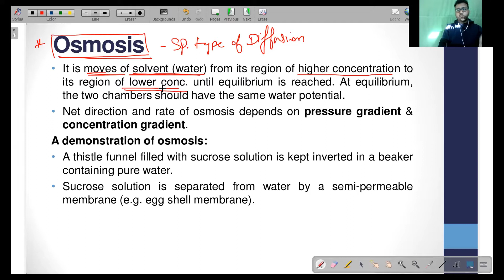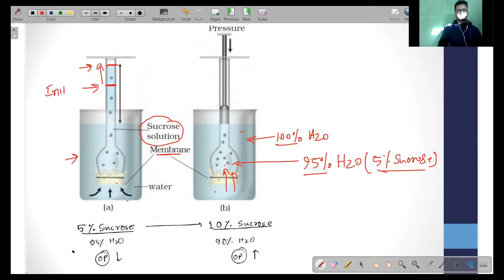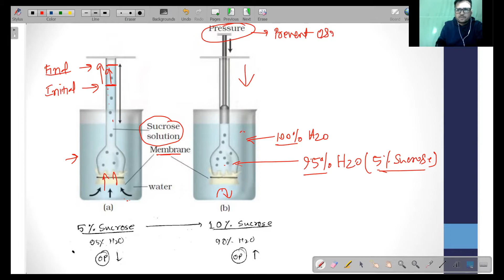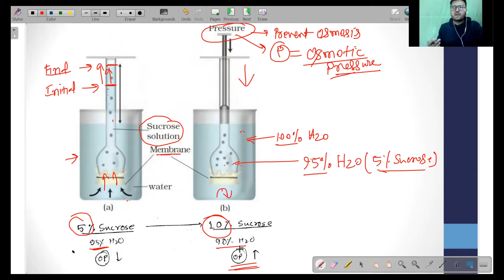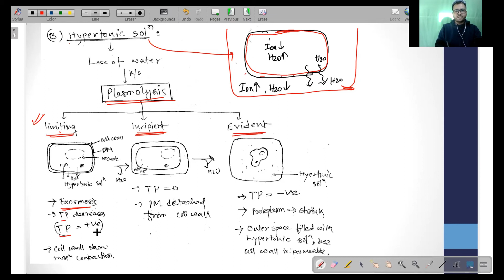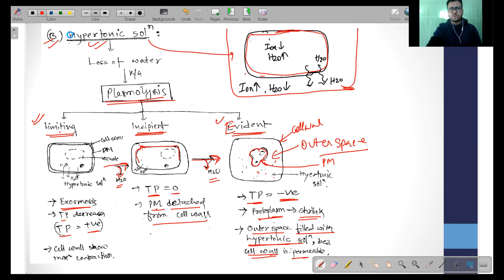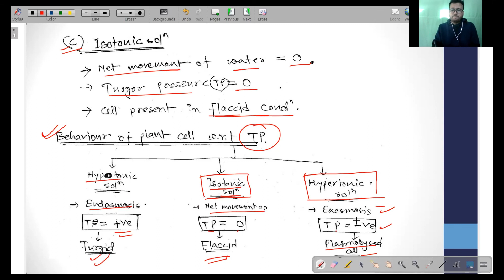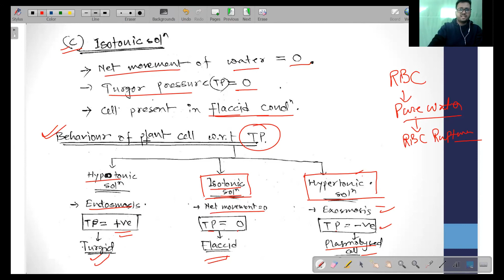Transport in Plants, Class 11 | Part 2 | Osmosis | Plasmolysis | Active Transport | CBSC | NEET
Transport in Plants | Part 02 | Class 11 | CBSE | NEET 2021

In this course, Abdul Sir will discuss the chapter Transport in Plants Class 11, NCERT Biology. All the important topics will be discussed in detail which will helpful for all aspirants preparing for the NEET and Class 11 Board Exam.
In this video flowing topic is covered:
  Osmosis
  Behavior of a plant cell in different solution
  Plasmolysis

MEANS OF TRANSPORT Class 11 |  Diffusion  |  Facilitated Diffusion | CARRIER PROTEIN | Active Transport | Comparison of Different Transport Mechanisms | Osmosis | Diffusion pressure | Water Potential (Ψw) | Imbibition | TRANSPORT OF Substances in Plants | LONG DISTANCE TRANSPORT OF WATER | Absorption of Water by Plants | Symplast pathway | ASCENT OF SAP | Water Movement up in Plant | Transpiration pull | TRANSPIRATION | Opening and Closing of Stomata | Factors affecting transpiration | Transpiration and Photosynthesis – a Compromise | GUTTATION | UPTAKE AND TRANSPORT OF MINERAL NUTRIENTS | PHLOEM TRANSPORT: FLOW FROM SOURCE TO SINK | The Pressure Flow (Mass Flow) Hypothesis | Abdul sir NEET | NEET 2021 | NEET 2022 | NEET | NEET Exam | NEET Preparation | Biology Class 11 | Biology Class 11 | Abdul Sir Unacademy | Abdul Mannan | NEET 2020 preparation | prepare for NEET at home | NEET biology | prepare for NEET 2020 without coaching | Abdul sir Live | Botany | Zoology,

# Memory Trick to Learn Mineral Nutrition and Deficiency Symptom of Element, Class 11 Chapter 12, NCERT BIOLOGY